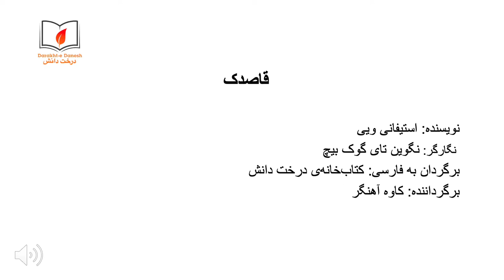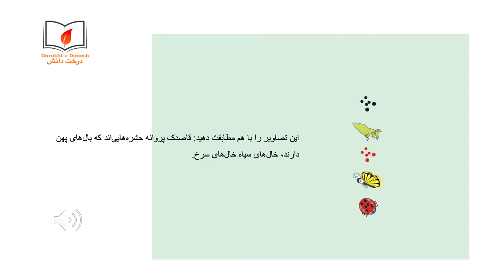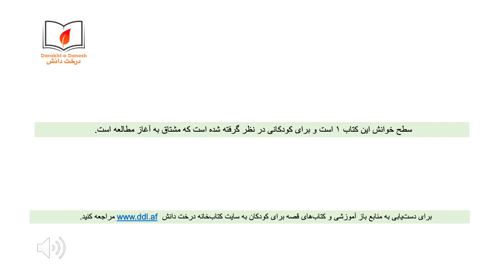قاصدک (شنیداری\دیداری)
دو کودک در حال برگشت از مکتب یک قاصدک را می‌بینند. قاصدک چگونه یک حشره است؟ در این کتاب با قاصدک و خال‌های او آشنا می‌شوید.
برای دسترسی به منابع رایگان آموزشی و کتاب‌های قصه برای کودکان به کتابخانه درخت دانش مراجعه کنید: